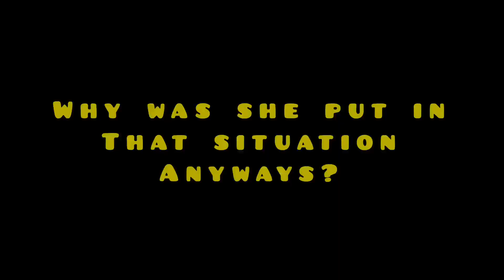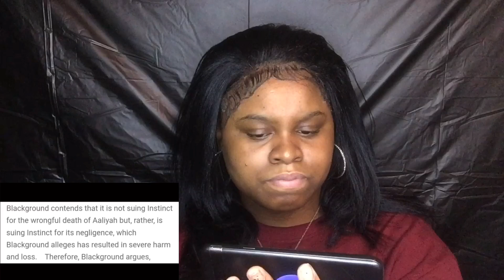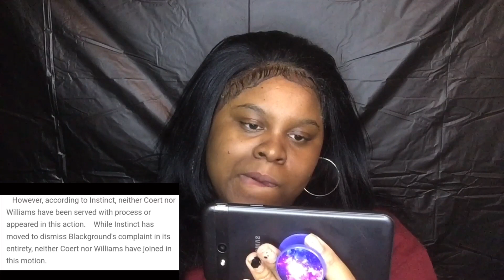Diane Knows What Hype Williams did!!! 😮‼️